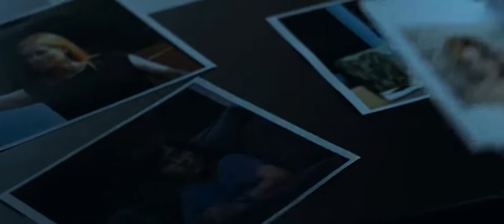Озарк (2 сезон) — Русский трейлер (2018)